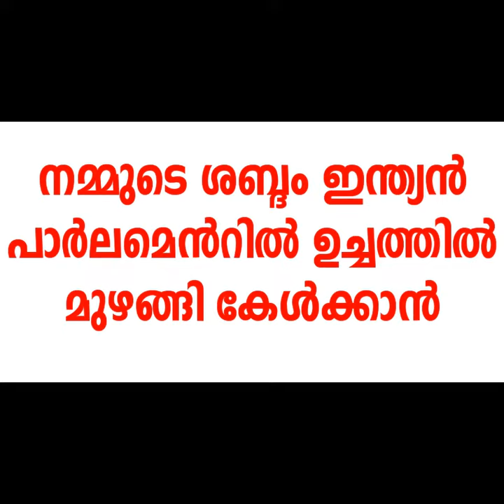VOTE FOR LDF ജനങ്ങളുടെ പാർട്ടി LDF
Vote for LDF